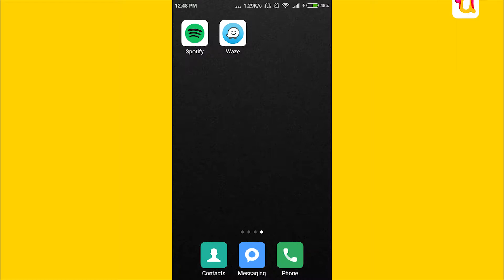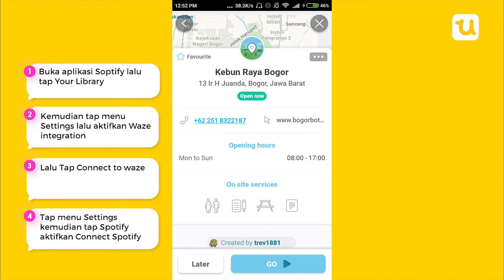Cara Koneksikan Spotify dengan Waze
Siapa yang tak suka untuk mendengarkan musik sembari mengemudi kendaraan? Perjalanan mengarah ke mana pun akan terasa lebih sempurna dengan playlist yang mantap di kuping, tapi mungkin bakal agak menyulitkan jika kalian pun mesti mengikuti petunjuk dari aplikasi navigasimu dalam kesempatan yang sama.

Apakah kalian akan terus mengamati peta untuk melihat ke mana arah yang mesti kita tuju selanjutnya? Atau, kalian bakal tetap membuka aplikasi musikmu agar bisa melewatkan lagu yang basi dan mengulang lagu-lagu favorit? Untungnya, kita tak akan dipusingkan hal itu lagi karena Spotify dan Waze kini telah berkolaborasi.

Bagaimanakah caranya? Simaklah lebih lanjutnya dalam video di bawah ini, ya!

Pertama kali ditayangkan di fanpage resmi milik JurnalApps di Facebook per tanggal 29 September 2017.